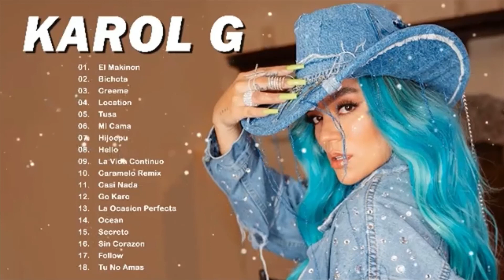KAROL G EL MAKINON REMIX